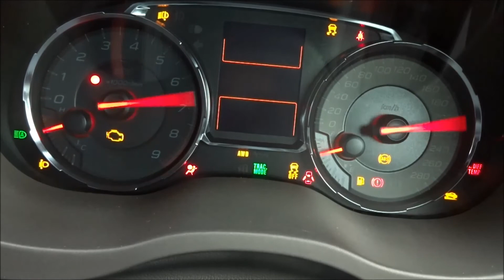ボクサーサウンド スバルWRX STI (VAB-D) タイプS マフラー排気音 空ぶかし エンジン始動音 エンジン起動音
VAB 　マフラー